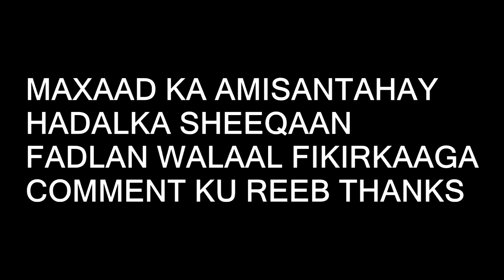Sheeko cusub whatsap,tango,skype waa la isku sixraa ka fogaada daawo